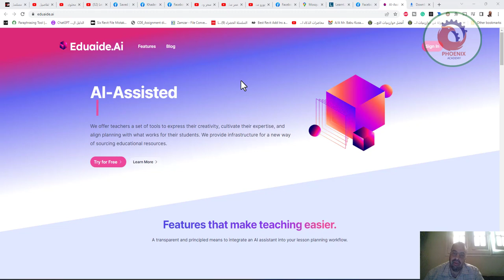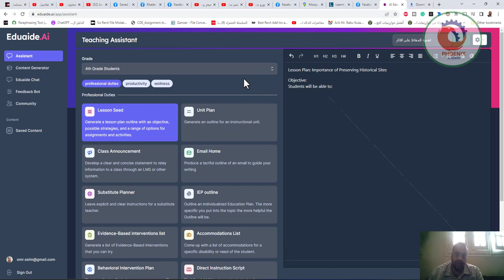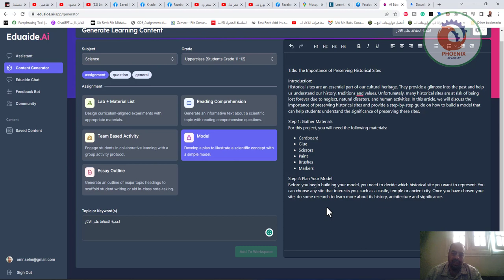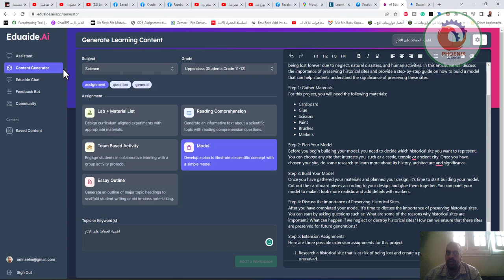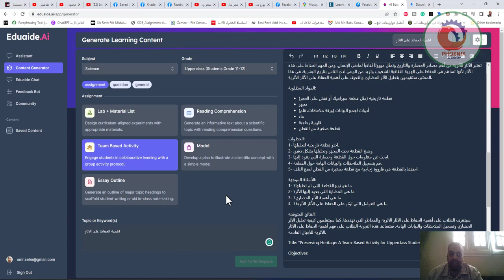موقع رائع لتحضير الدروس و المحاضرات eduaide.ai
يوفر موقع " eduaide.ai " للمعلمين مجموعة من الأدوات التي تعزز جودة التدريس وتسهل عملية التحضير للدروس. يتميز هذا الموقع الرائع بعدة مزايا، فهو مجاني ويدعم اللغة العربية. وإليكم بعض المميزات التي يقدمها:

1️⃣ إمكانية إنشاء قوالب وخطط للدروس والوحدات الدراسية بسهولة.
3️⃣ إمكانية إعداد خطط علاجية وإثرائية.
4️⃣ تصميم أنشطة تقييم وألعاب تفاعلية.
5️⃣ والمزيد من الميزات المتنوعة.

طريقة عمل الموقع بسيطة، حيث يمكنكم اختيار لغة المحتوى والمرحلة الدراسية، ثم إدخال الكلمات الرئيسية أو العناوين المتعلقة بموضوعكم.

وهل هناك المزيد؟ نعم بالتأكيد! يمكنكم أيضًا تصميم أنشطة تفاعلية للعمل الفردي أو التعاوني، وإنشاء نصوص لتدريب القراءة والفهم واختبارات متنوعة.

يرجى ملاحظة أن الموقع لا يزال في مرحلة التجريب ومتاح مجانًا لفترة محدودة فقط.  .

يمكنكم الوصول إلى الموقع عبر الرابط التالي: eduaide.ai

❤️ روابط التواصل
✅ انستجرام